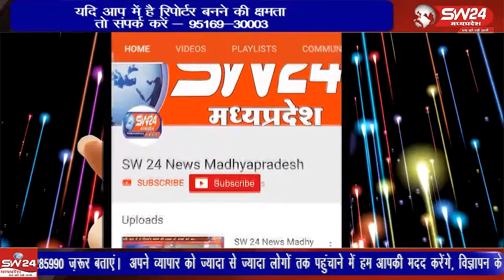अफ़रातफरी मच गई जब एक गेरेज पर रिपेयरिंग के लिये आई कर में अचानक आग लग गई।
खरगोन शहर के कसरावद रोड स्थित मनीष मार्केट में उस वक्त अफ़रातफरी मच गई जब एक गेरेज पर रिपेयरिंग के लिये आई कर में अचानक आग लग गई। आग लगने से वाहन में वायरिंग कर रहा युवक चपेट में आ गया,